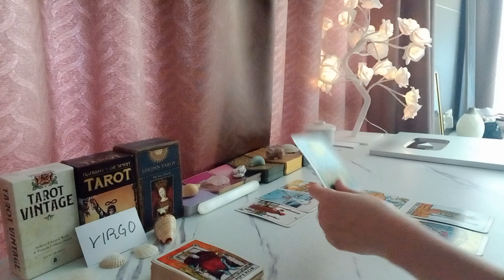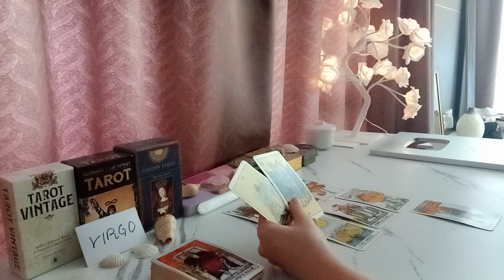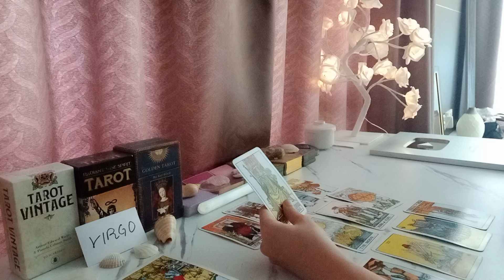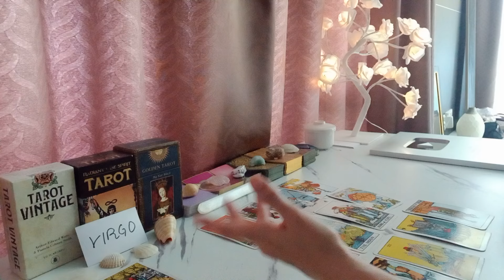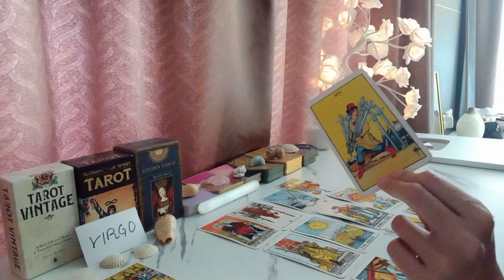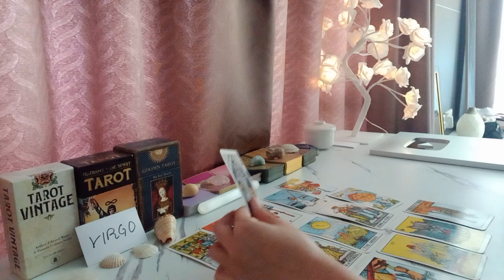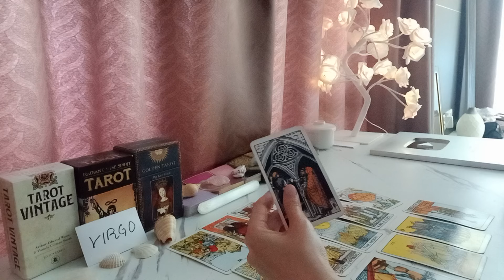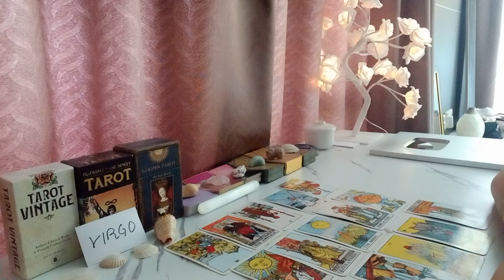VIRGO 🧠 OUCH! THEY CAN'T HELP THINKING ABOUT YOU!! BECAUSE. ..🥹 JULY 2024 TAROT TODAY LOVE ZODIAC